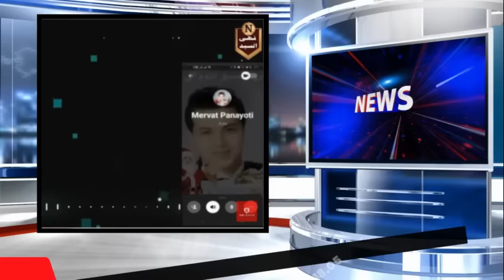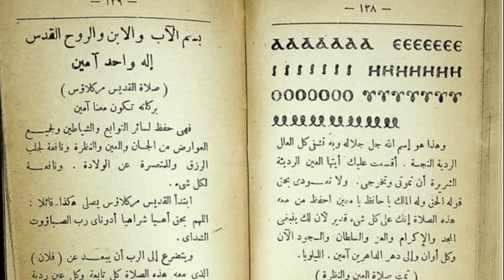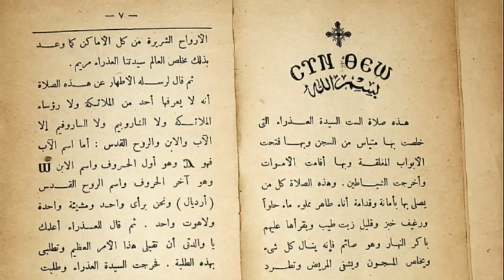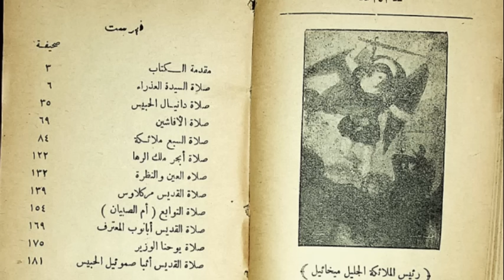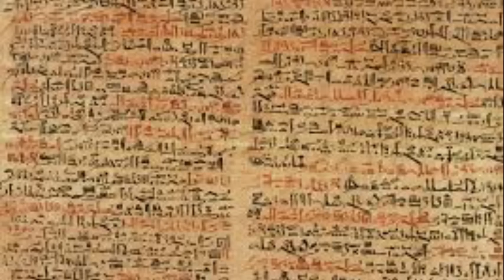"كتاب صلاة العذراء مريم حالة الحديد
كتاب "صلوات العذراء حالة الحديد"، لا يعرف أصولها أبداً أو من يكون مؤلفها الأول، لكنها مجموعة صلوات استندت أشهر صلاة فيها على معجزة انصهار الحديد، وتخليص متياس الرسول من السجن على يد العذراء مريم.
تتقسم الصلوات في الكتاب وتتنوع، فهناك صلاة من أجل الحماية، وصلاة لأجل إخراج الأرواح الشريرة، وصلاة تسمى صلاة النظرة والعين، وكلمات هذه الصلوات تشبه التمائم والتعاويذ المرتبة بشكل معين، ففي صفحات الكتاب تغلب الرموز والحروف والأرقام المرتبة داخل أشكال مربعة، وتحتها يقال اسم الشخص (فلان سامع هذه الصلاة)، ثم جداول مختلفة الأحجام بها مجموعة من الخواتم والكلمات الغريبة.
رابط الباي بال الخاص بالقناة